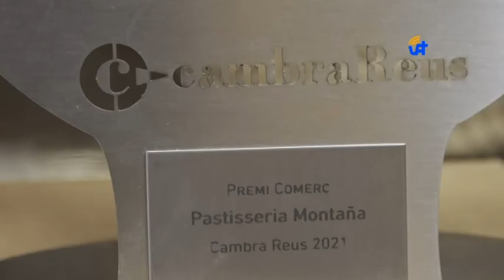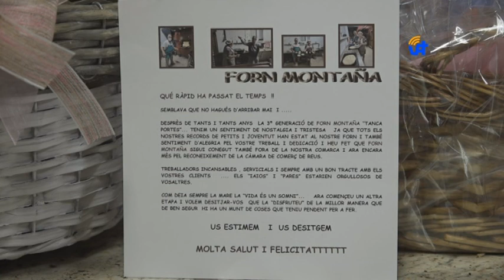El Setmanal: Homenatge al Forn Montaña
14/08/2022.- Amb aquest reportatge volem ressaltar la llarga trajectòria del Forn Montaña.